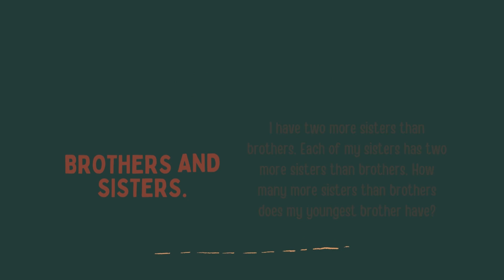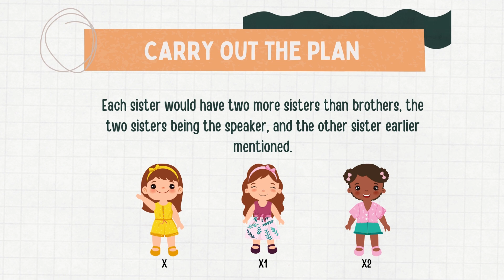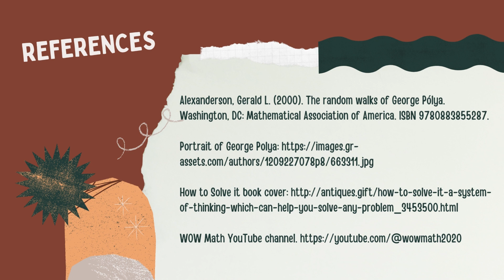BROTHERS AND SISTERS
POLYA'S PROBLEM-SOLVING STRATEGY

In this video, you will learn to apply Polya's Problem-Solving Strategy.

Problem: I have two more sisters than brothers. Each of my sisters has two more sisters than brothers. How many more sisters as brothers?

PETA by:  MENDOZA || LCCM || SY 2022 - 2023

FOR MORE VIDEO TUTORIALS, just click the links below to redirect you to the playlist of each Grade Level. :)

LIKE and FOLLOW us on Slideshare!